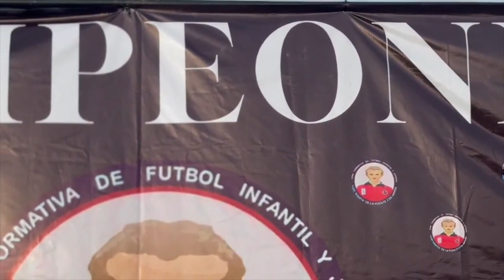Balance positivo en la liga infantil y juvenil Luis "Pirata" Fuente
Más Deportes RTV Del. Veracruz